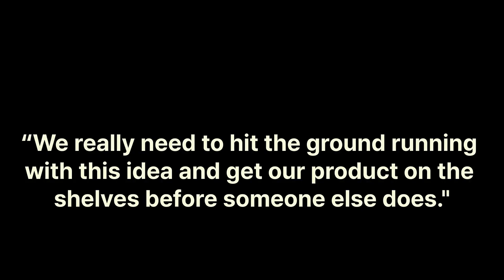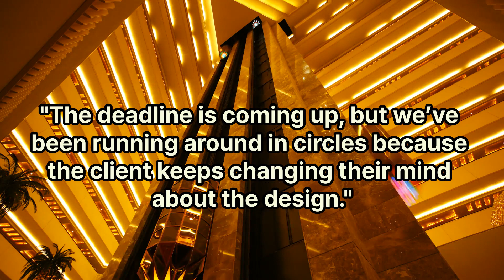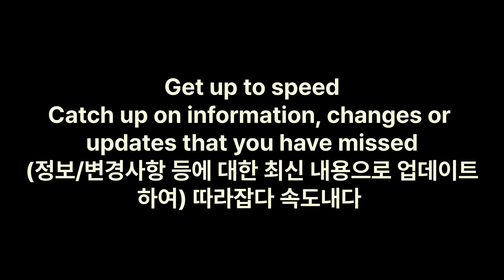English idioms - Get off the ground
Hit the ground running. Corner the market. Behind the scenes. Run around in circles. Get up to speed. Get off the ground.

00:00:00 Get off the ground
Start doing a job or project, usually after much discussion or planning
(프로젝트/작업 등을 오랜 기간 충분히 준비하여) 시작하다/론칭하다
00:00:10 “Months after looking into how to boost declining sales, we were finally able to get our aggressive sales campaign off the ground."

00:00:22 Hit the ground running
Begin a task or project with lots of energy and enthusiasm
(새 프로젝트/아이디어 등을 활발하게 즉각적으로 추진하여) 시작하다
00:00:30 “We really need to hit the ground running with this idea and get our product on the shelves before someone else does."

00:00:41 Corner the market
A company becomes more successful than its competitors in developing a product or service or controlling the market
(경쟁자/경쟁업체를 누르고 코너로 몰아) 시장을 선점하다 득세하다 장악하다
00:00:52 “In only a short time, the company has been able to corner the high-definition television market."

00:01:02 Behind the scenes
Something, usually work, is done or happens away from public view.
(일반 대중은 알 수 없게, 보이지 않게 뒤쪽에서) 막후에서
00:01:13 “Organizing a roadshow may look easy, but do you have any idea how much hard work we’ve put in behind the scenes?”

00:01:23 Run around in circles
Keep doing something without achieving any real results or doing a lot of unnecessary work but not getting anywhere
(불필요한 일을 계속하면서 아무 소득 없이 결론에 도달하지 못하고 같은 지점을) 반복해서 돌다
00:01:40 "The deadline is coming up, but we’ve been running around in circles because the client keeps changing their mind about the design."

00:01:53 Get up to speed
Catch up on information, changes or updates that you have missed
(정보/변경사항 등에 대한 최신 내용으로 업데이트하여) 따라잡다 속도내다
00:02:03 "It didn’t take me long to get up to speed as the co-worker provided thorough training."